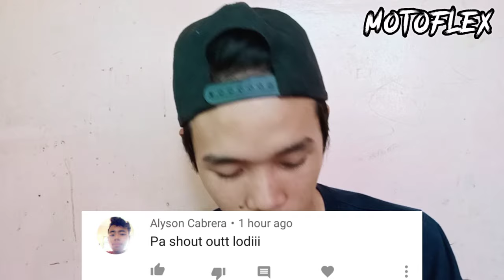PANG LINIS NG THROTTLE CABLE AT PANG PALAMBOT NG SILINYADOR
INGAT MGA BOSS KO STAY NALANG TAYO SA BAHAY PARA SAFE NOOD MUNA KAYO MGA VIDEO NATIN MGA BOSS, TIWALA LANG MALALAGPASAN DIN NATIN TO TIWALA LANG SA ASA TAAS